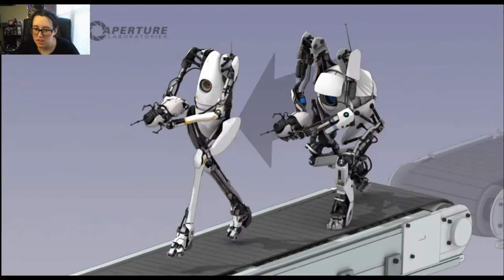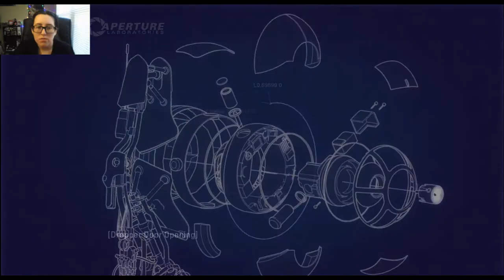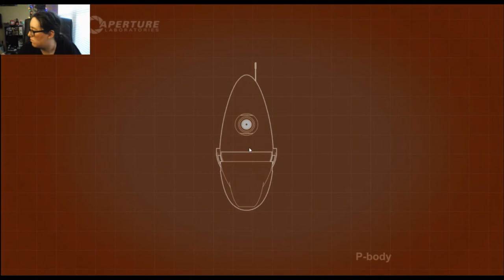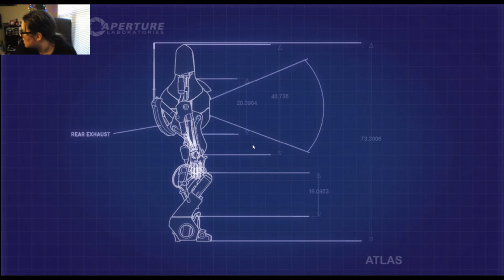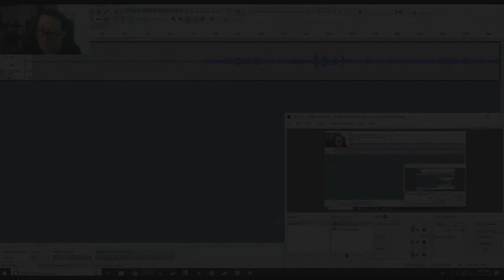Thanks GLaDOS | Portal 2 W/ Myc